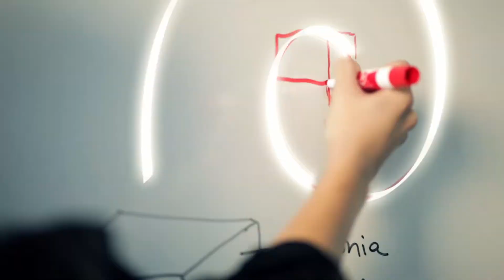Tan Minh Vo